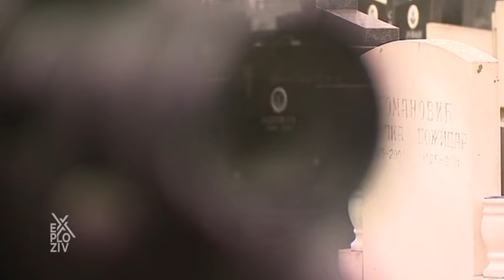EXPLOZIV - Kristina Popović, fotograf za lepo i tužno | PRVA